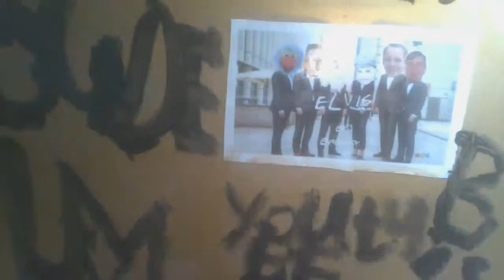optreden met nummer wat ik heb zelf gemaakt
ik brombeer elke zaterdag een vlog of een serie online de gooien
maar heel laas lukt dat mij niet altijd maar ja er komen nog super leuke vlogs op mijn planning en ik zie julie graag weer bij een gloed nieuwe vlog en wat ik altijd zeg laterrrrr,a